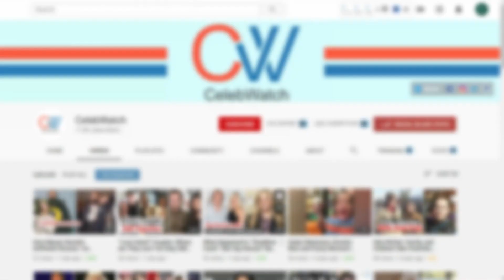“Money Heist” Part/Season 5 Release date? Cast, Trailer and Everything we Need to Know!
When will ‘La Casa de Papel’ or Money Heist part 5 release? When will ‘La Casa de Papel’ or Money Heist season 5 release? Everything you need to know about money heist season 5.
The most-loved Spanish heist show, ‘La Casa de Papel’ or Money Heist, is out on Netflix with its fourth part on April 3. The show has left such a remarkable impact on the spectators that it has already been renewed for another two parts— parts five and six. The series has been marked as the most-watched non-English program since it premiered in 2017 on Netflix. Here is what we know about the necessary details of Money Heist part 5, including the premiere date, cast, and storyline of the upcoming season.
What is Money Heist Season 5 / La Casa de Papel Part 5 Release Date?
La Casa de Papel (Money Heist) Season 5 is expected to release sometime in 2021 if renewed. The third part of the show was dropped on July 19, 2019, on Netflix, while the fourth part premiered on April 3, 2020, at 12:01 AM ET on Netflix. The production cycle of Money Heist has been filming two parts together for around eight months, and releasing each part within a gap of six months. Therefore, judging from this schedule, the show is expected to air part five in December and part six in September 2021. You can check back here as more information drops, in order to know about the updates on Money Heist.
Money Heist Part 5 Trailer
The trailer of the fifth part of Money Heist will be out in early 2021. You can take a sneak peek at Season 4 for the time being. We will update you on this as soon as the trailer is released.
Money Heist Part 5 Cast